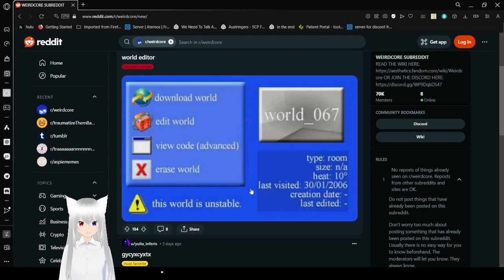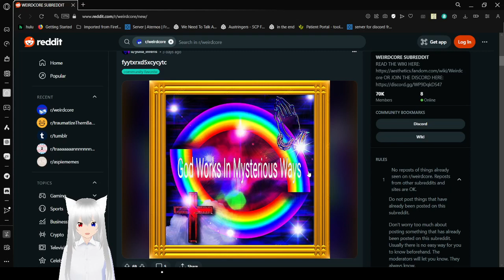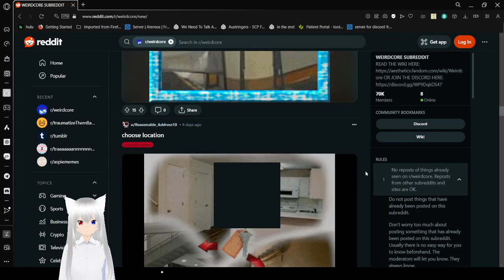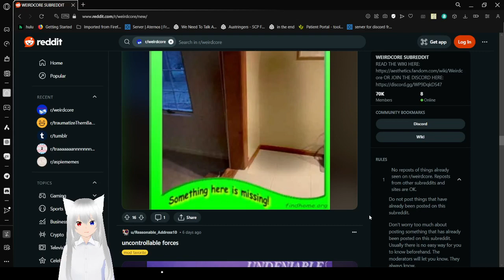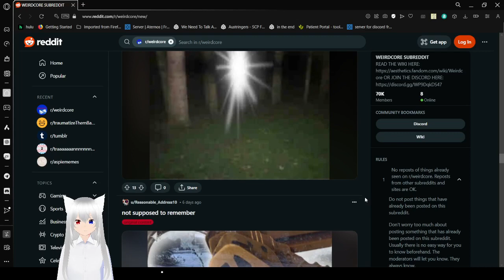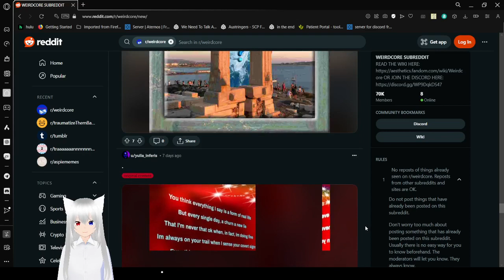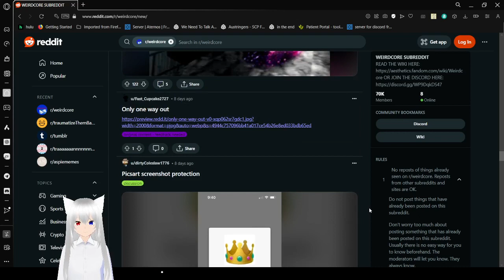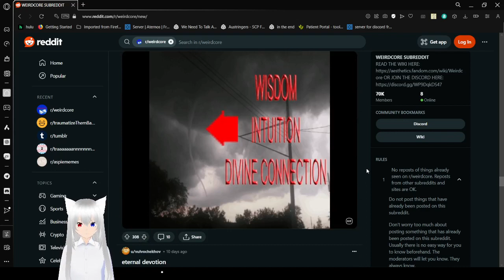Haku explores some weird places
Do you relate at all?